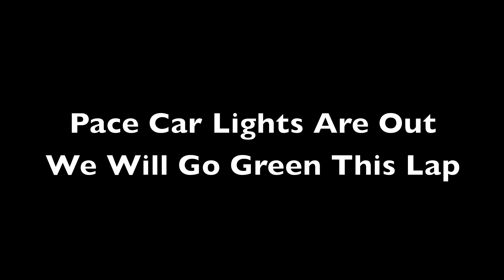Watkins Glen on board with Shane Lewis in Lola LMP1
Watkins Glen on-board with Shane Lewis in the Lola LMP1.  The race start and two full laps